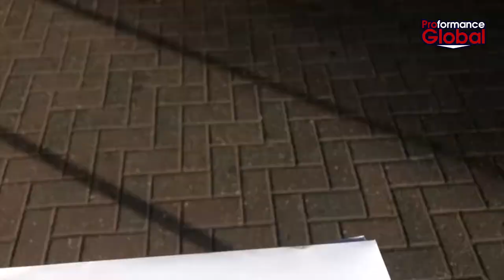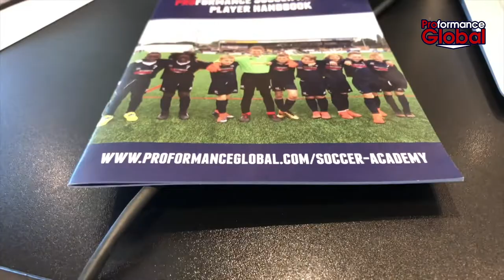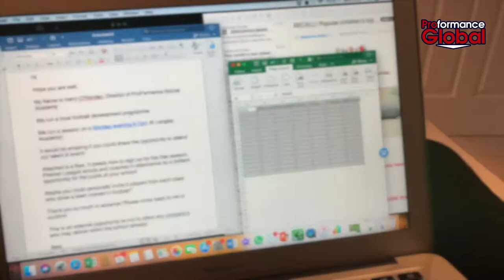Premier League Academy Scout & Coach Attend ProFormance Session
This is last week, volume 2!